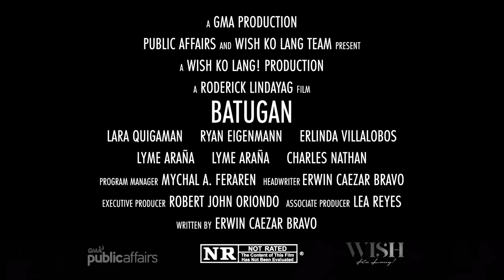Lalaki, batugan na, mapanakit pa! | Wish Ko Lang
LALAKI, BATUGAN NA, MAPANAKIT PA!

Wala na ngang ambag sa buhay, nakuha pang maging mapanakit ng lalaking ito!

Ang buong kuwento, abangan sa ‘Wish Ko Lang’ ngayong Sabado!

WishKoLang | Saturday, 4PM | GMA-7 at GMA Public Affairs' FB/YT livestream